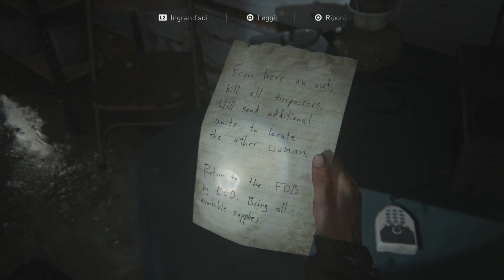THE LAST OF US 2 - Let's Play ITA (Parte 6) L'IMBOSCATA!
Ispezionato l'edificio, troviamo diverse persone a terra tra cui 2 legati ad una sedia e giustiziati. Probabilmente è stato Thommy, quindi ci rimettiamo in viaggio. Mentre stiamo proseguendo il cavallo inciampa su una mina a filo e nel caos generale Dina cade sotto il ponte mentre Ellie viene catturata..